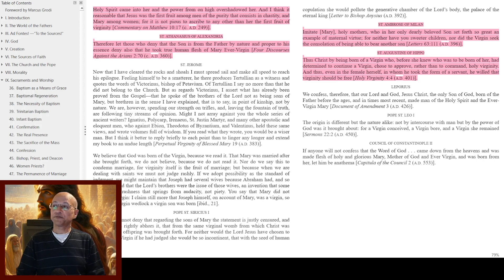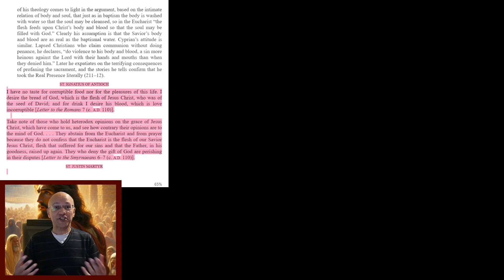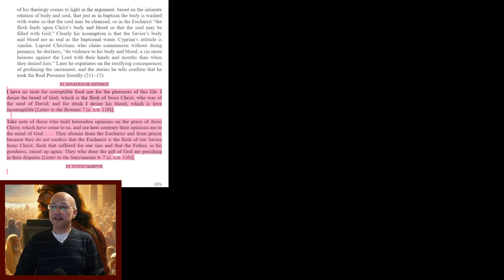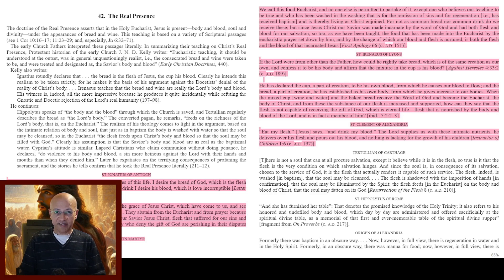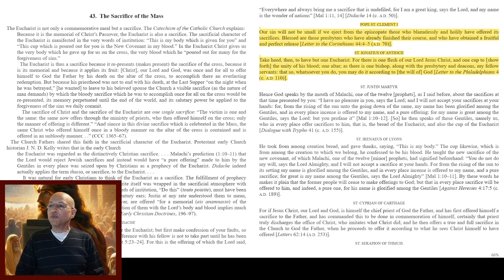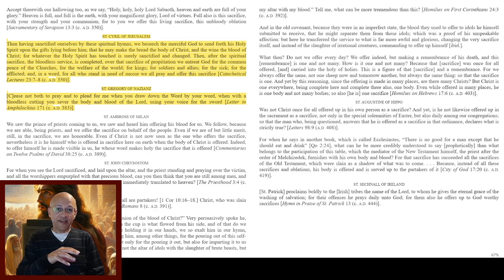How to expose John MacArthur's error on Catholic Mass and Eucharist v Church Fathers [JM5]